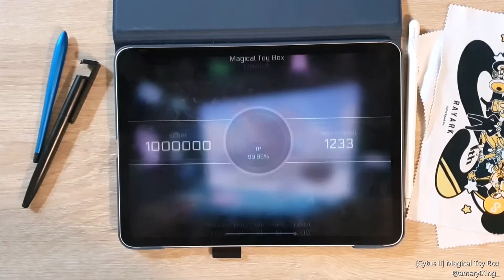[Cytus II x VOEZ Collaboration] Magical Toy Box (CHAOS 15) MM!!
마지막에 슬라이드 틀린 줄 알고 놀랬잖아

TP 99.85%

[🎵 Shiron + xi - Magical Toy Box]